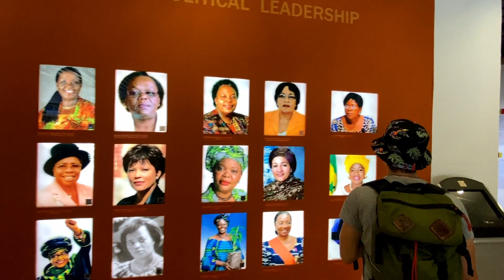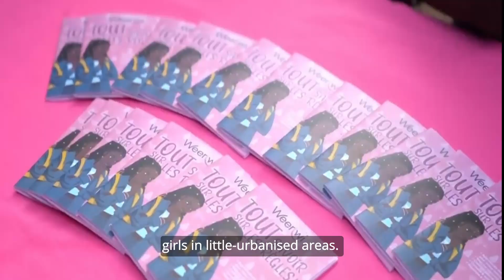Développer l'ESS au Sénégal. Rencontre avec Soukeyna Ouedraogo - HEC United s6 ep3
Lors de leur étape au Sénégal, les étudiants de HECunited sont allés à la rencontre de Soukeyna Ouedraogo, consultante en "Social Impact & Sustainability".

Elle présente les projets à impact sur lesquels elle travaille, dont le processus de certification B-Corp pour l’entreprise sociale sénégalaise Api Afrique et le programme « Changeons les règles » qui vise à donner accès à des informations fiables et adaptées au contexte local à toutes les jeunes filles du Sénégal et de l'Afrique de l'Ouest sur les cycles menstruels.

Soukeyna explique les enjeux particuliers de l’ESS au Sénégal.

Son conseil aux étudiants et jeunes diplômés d’HEC : « ne lâchez pas le réseau ! »

Cet entretien a été réalisé Matthieu Delsart, Samuel Calef, Pierre Augustin Fehr, étudiants Master in Management (programme Grande école) et membres de l’association HEC United. Produite en partenariat avec l'Institut Society and Organization d'HEC Paris.

HEC United permet de connecter les étudiants aux alumni du monde entier, dans une optique de partage d’expérience, illustrant et renforçant ainsi la diversité et la solidarité de la communauté HEC.